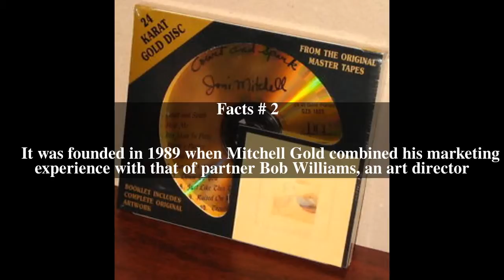Mitchell Gold Co. Top # 6 Facts